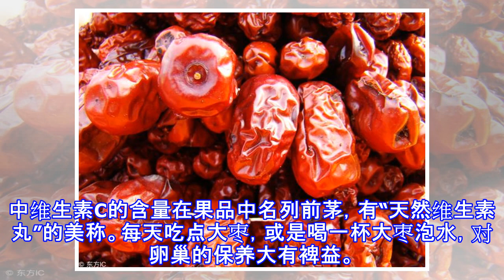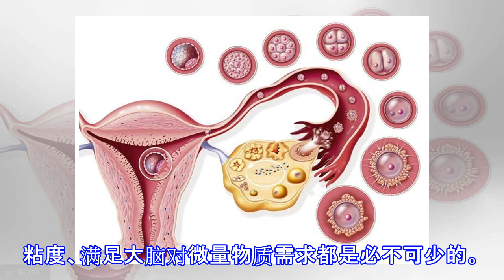40岁女人每天吃点它，不发福不衰老，卵巢越来越好更年轻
40岁女人每天吃点它，不发福不衰老，卵巢越来越好更年轻
女人40岁是一道坎儿，过了40岁，身体各项机能开始渐渐衰退，而卵巢，作为女性重要的生殖器官，负责分泌雌激素、孕激素，而这两种激素又担负着女性身体重要机能的运作，所以卵巢保养得好，可以使面部皮肤细腻光滑，白里透红，永葆韧性和弹性；促进生殖和机体健康，调节并分泌雌激素，提高两性生活质量，还能使胸部丰满、紧实、圆润。所以卵巢要是早早的衰老了，那么女人也就老得快了，那么今天小编就给大家分享一下卵巢保养的食疗办法，天天吃一点，卵巢保养的好，才会更年轻！怎样保养卵巢卵巢卵巢保养大家记得一定不要盲目，这也是有规律可循的，我们要顺应着卵巢的生理周期来保养：即不同时间不同状况不同对待。跟月经的规律一样，卵巢在一...